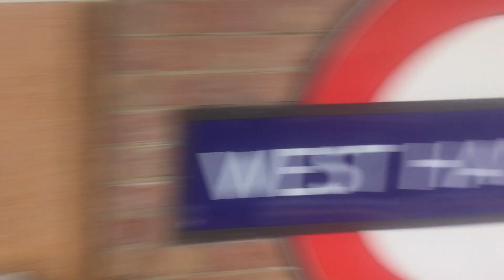Jubilee line departing at West Hampstead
Heading southbound to Stratford